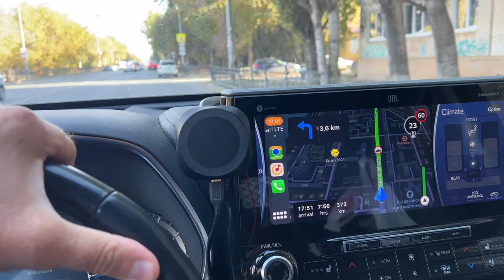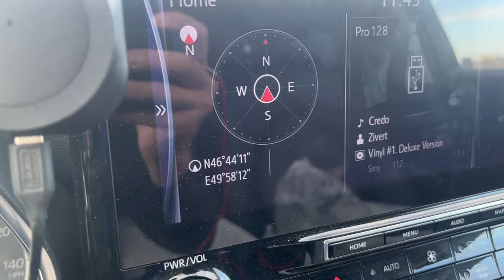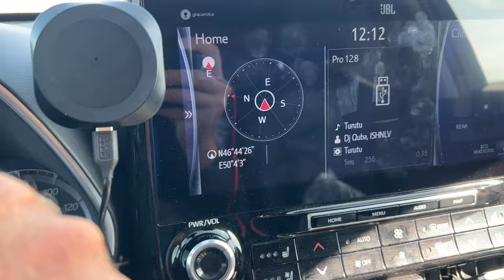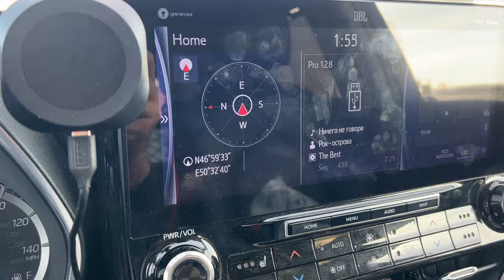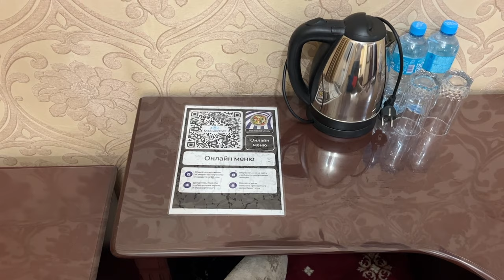ТРАССА РОССИЯ-КАЗАХСТАН, АСТРАХАНЬ-АТЫРАУ, ПОНТОННЫЙ МОСТ ЧЕРЕЗ РЕКУ БУЗАН, КПП КУРМАНГАЗЫ